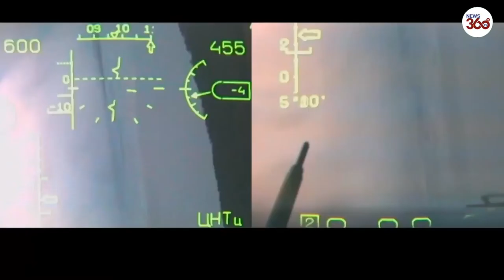Russian fighter jet destroys munitions depot in Ukraine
Explosive footage from the Russian Air Force shows the moment a fighter jet destroys a munitions depot in Ukraine.

The Russian Air Force today confirmed that a Sukhoi Su-25 aircraft of the Russian Aerospace Forces has hit a munitions depot of the Armed Forces of Ukraine in an unconfirmed location.